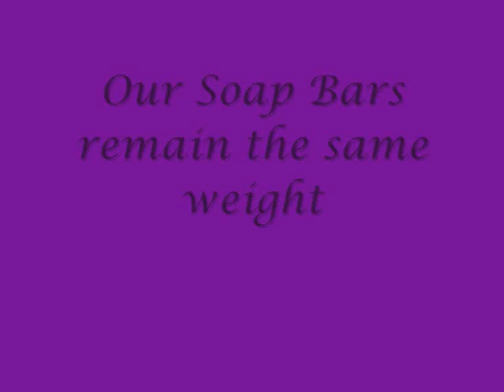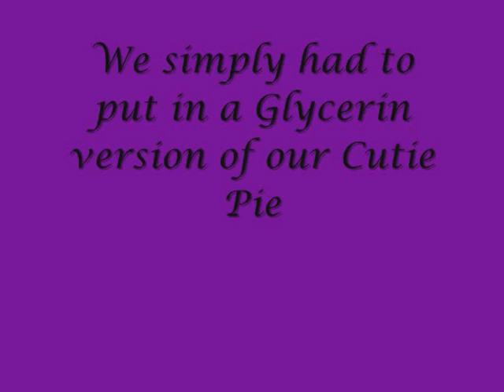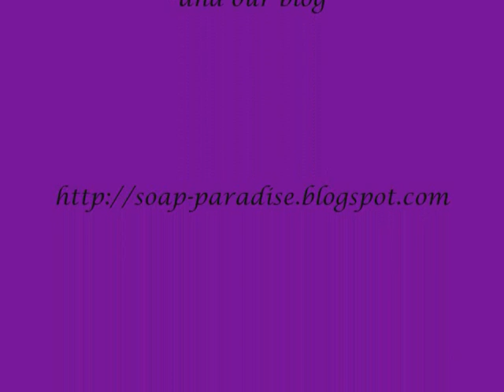Handmade Glycerin Soaps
More glorious glycerin is added to the soap as a natural humatant.  Humatant draws moisture right out of the air and straight onto your skin! Wonderful moisturisers